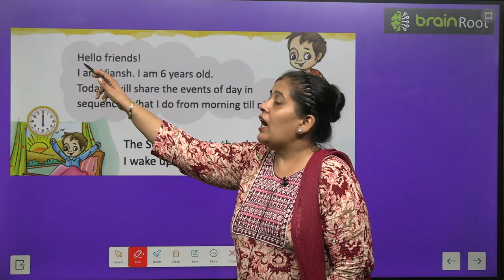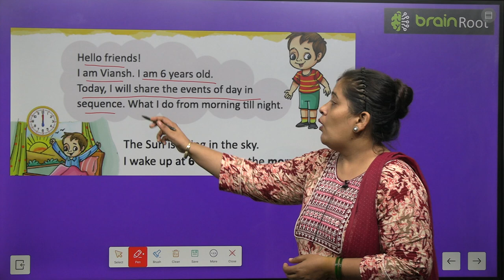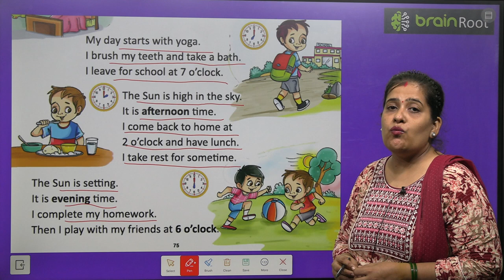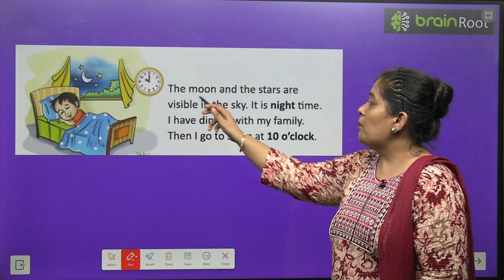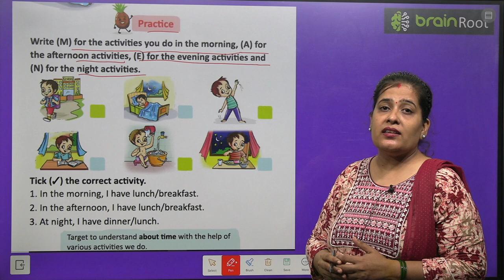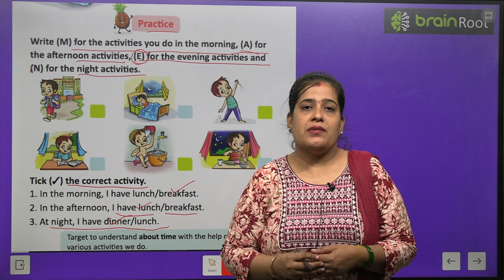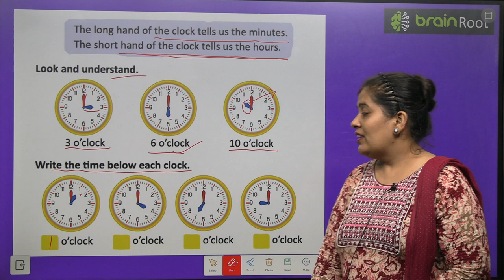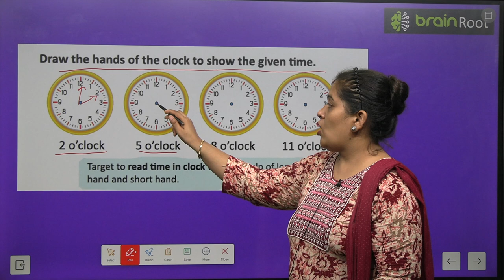BRAIN ROOT MATHEMATICS PRE PRIMER CLASS LKG CHAPTER 13 TIME TOOL